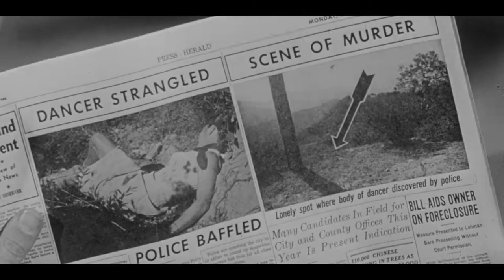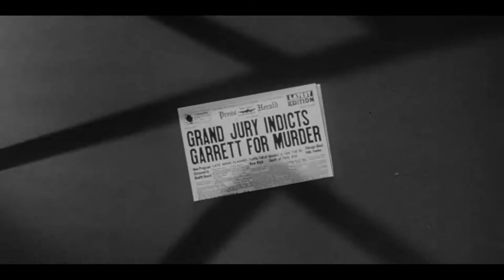Beyond a Reasonable Doubt (1956) ORIGINAL TRAILER [HD 1080p]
The original trailer in high definition of Beyond a Reasonable Doubt directed by Fritz Lang and starring Dana Andrews, Joan Fontaine, Sidney Blackmer, Arthur Franz and Edward Binns.

AKA:

A Verdade e o Medo
Beyond a Reasonable Doubt
Det perfekte alibi
Dincolo de orice îndoială
Elektriska stolen väntar
Falskt alibi
Invraisemblable vérité
Jenseits allen Zweifels
Kétségtelenül indokolt
L'alibi era perfetto
Más allá de la duda
Ponad wszelka watpliwosc
Savrseni alibi
Suplício de uma Alma
Sähkötuoli odottaa
Ta ihni itan pseftika
Varaye Shakke Maeghool
Verdwenen alibi
Отвъд разумното съмнение
По ту сторону разумного сомнения